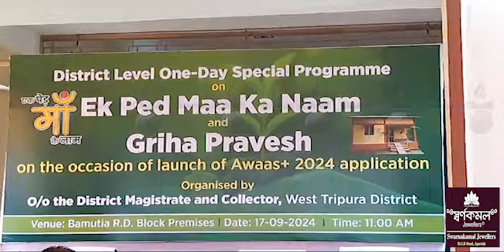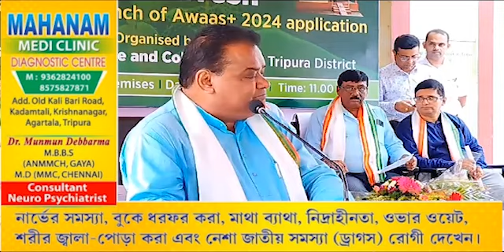Ek Per Maaki Naam tai Nok Hapma Pana Songchajakkha Bamutia Block Officeo